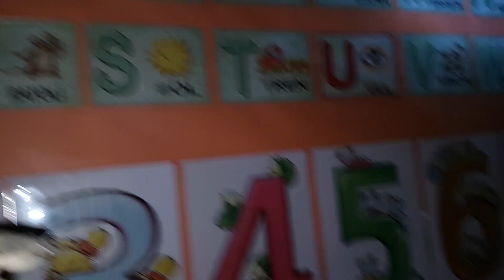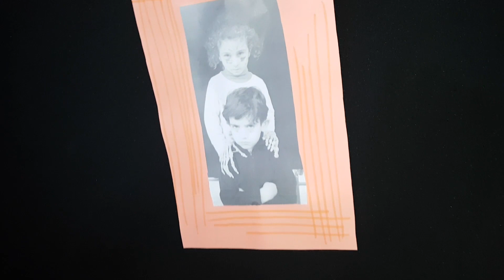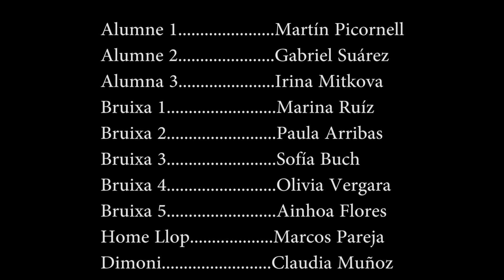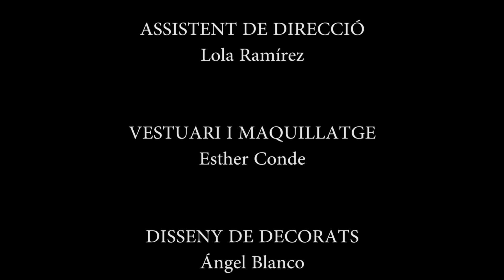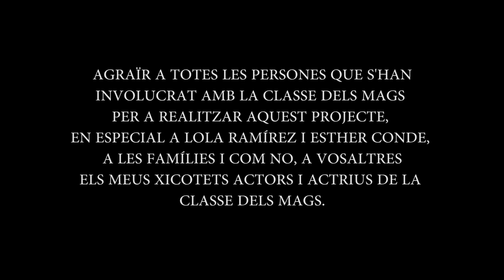MICE_VAL_INFANTIL_06 ''LA POR ARRIBA A CLASSE''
Alumnat de 4 anys d'Infantil
CEIP SAN CLEMENTE, Sedaví, València
Un xiquet té un somni que portarà a tota la classe a descobrir on s'amaga la por.